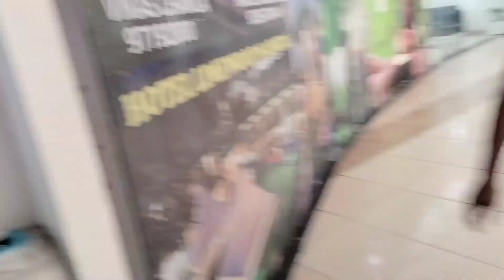Road pe akela chodh diya 🥲vlogs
Hello mere family,
Aaj ham vele log phir se nikl gye hai ghummi ghummi karne . Aur phir unhone mujhe akela chod diya 🥲🤧. Phir Puri msti .dekhne ke liye aapko video dekhni padegi ...